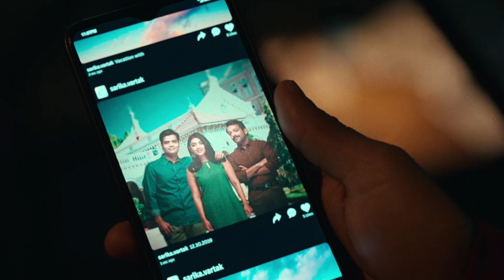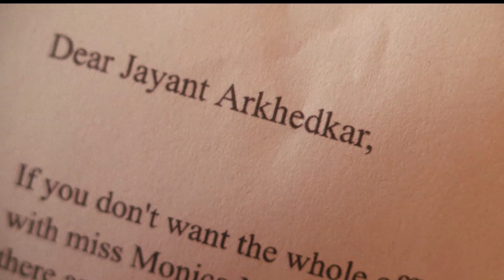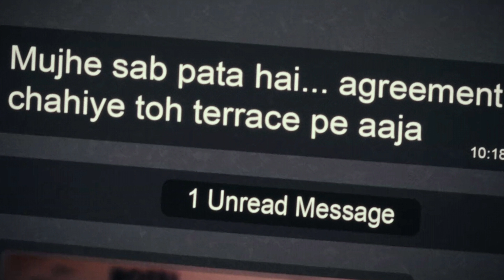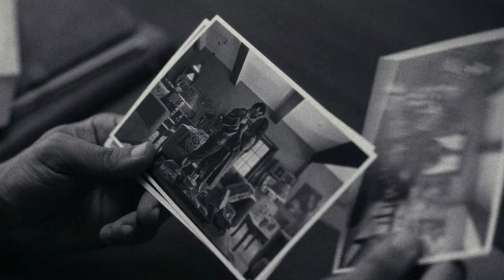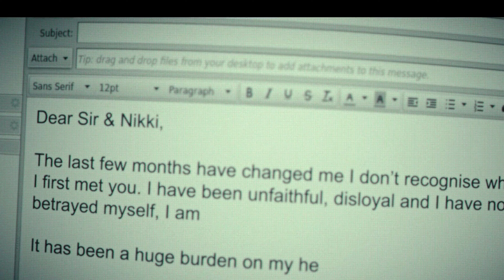Monica O My Darling Full Movie Explained in Bengali || 2022 এর সবথেকে মজাদার ফিল্ম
Monica O My Darling Full Movie Explained in Bengali

Monica O My Darling Full Movie Explanation
Monica O My Darling Full Movie Explanation In Bangla
Monica O My Darling Full Movie Explanation in Bengali

Note : Images ,photos, music and videos are used for audience's better understanding .

This channel does not promote or encourage any illegal activity . All content provided by this channel is meant for EDUCATIONAL and INFORMATIONAL PURPOSE only .

MovieMafia Review channel sometime uses films clip, Images, tv series clip , anime clip, web series clip to explain movies, series, trailers, songs. but all under section 107 of the copyright act 1976 , allowance is made for FAIR USE for purpose such as criticism, comment, news reporting, teaching, scholarship and Research.